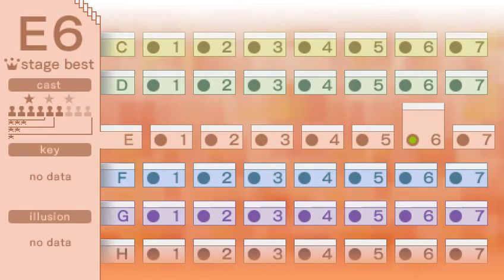Echoshift E6 cast